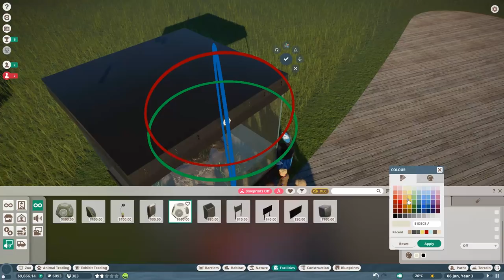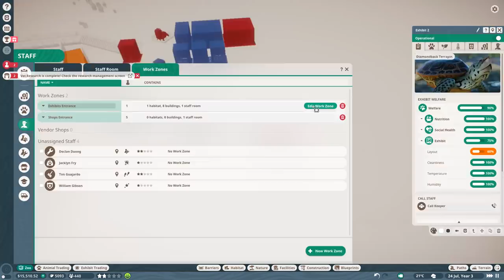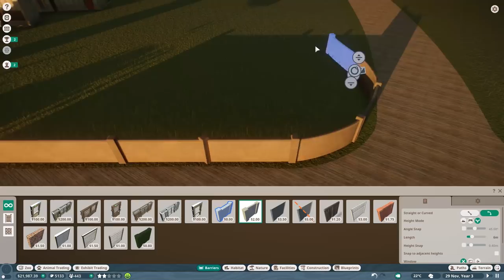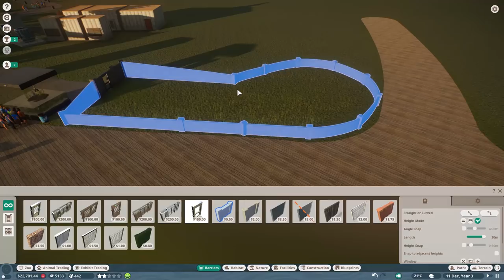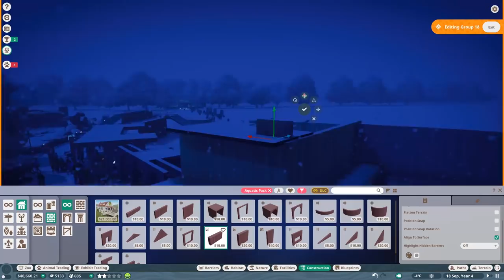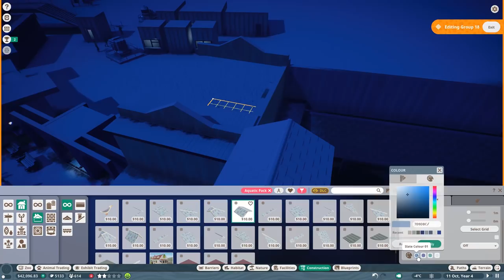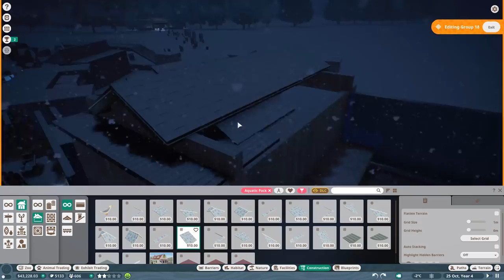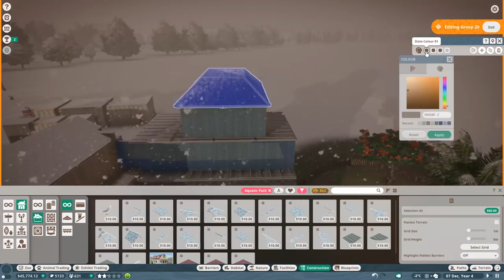Family Terrapi(n) - Diamondback Terrapin Newport Bay Episode 02 - Lets Play Planet Zoo Franchise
Welcome to a new Franchise series here in Planet Zoo - today starring the diamondback Terrapin which is an amazing small exhibit animal - and maybe even my favorite so far!

Epedemic Music Sound.
Specs:
i7 8770k
RTX 2080Ti
16GB DDR4